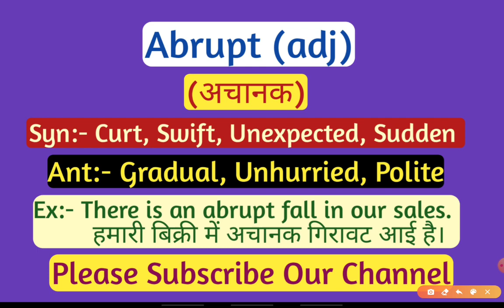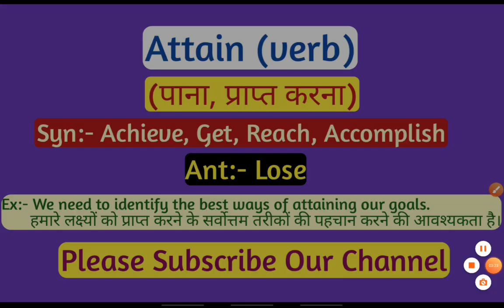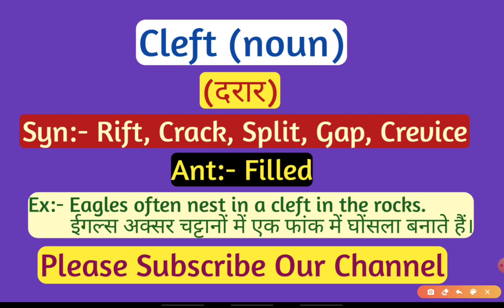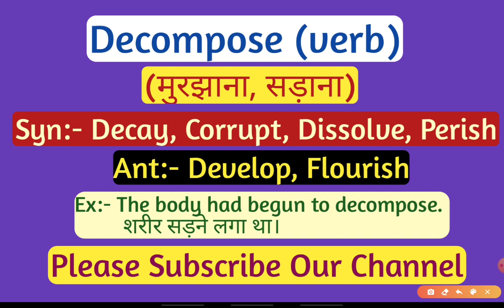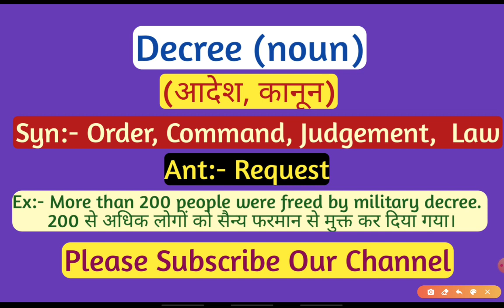7:30 am Synonym || Vocabulary Diet - 11 || Daily 5 words in 5 minutes || SSC CGL CHSL CPO || HSSC